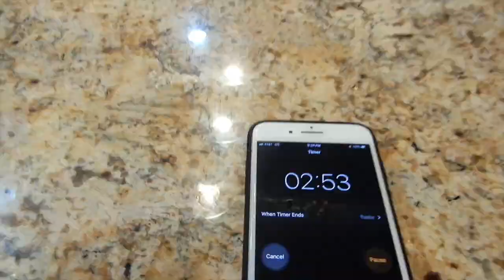100 CHICKEN NUGGETS IN 10 MINUTES CHALLENGE 😱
This video is about chicken nugget  challenge 2019